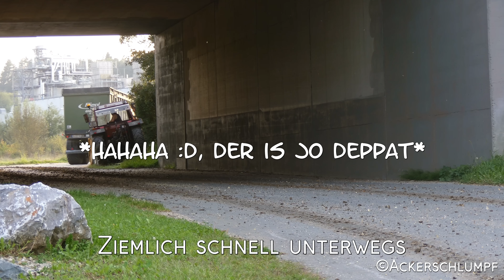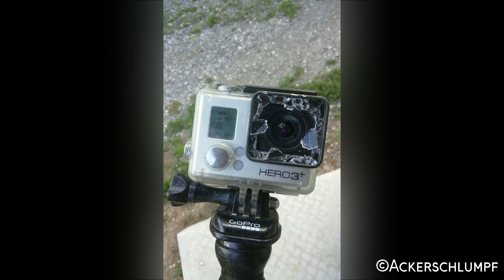FAILS und OUTTAKES 2016 | Kaputte GoPro | Coptercrash | uvm.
Du kannst mich ausklappen ;)

Ich wünsche euch ein schönes Weihnachtsfest!

Meine Hardware:
► Gehäuse: Sharkoon T9 Green
► Prozessor - Intel i7 4790K @ 4.4 GHz
► Grafikkarte - Sapphire Nitro R9 390 8G
► Mainboard - Gigabyte GA Z97P-D3
► Arbeitsspeicher - 16 GB Crucial Ballistix Sport 1600 MHz
► Netzteil - LC-Power LC9650 V2.3 80+ Gold
► LC-Power LC-CC-120 Luftkühlung (CPU)
► Festplatten: Toshiba 1TB,
Crucial BX100 120GB

Kameras: GoPro Hero 3+ Black,
                  GoPro Hero 5 Black,
                  Nikon 1 S1,
                  Yuneec Q500 4k,